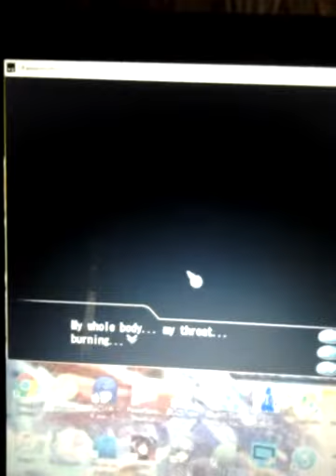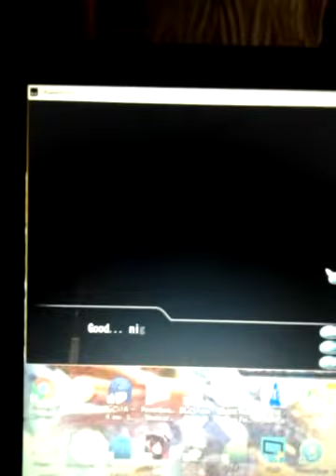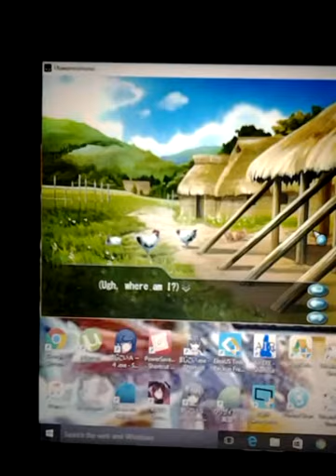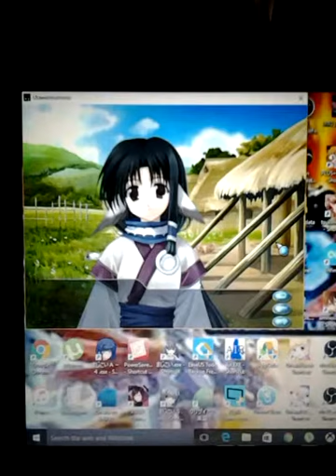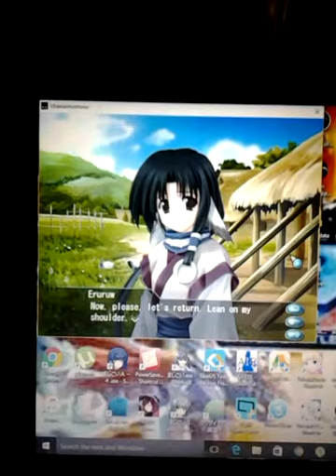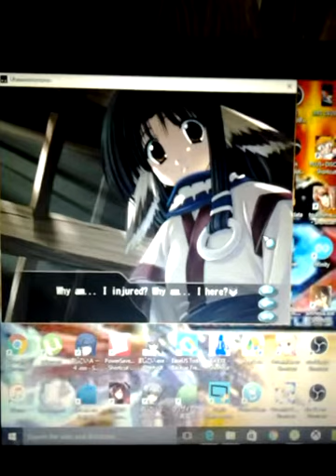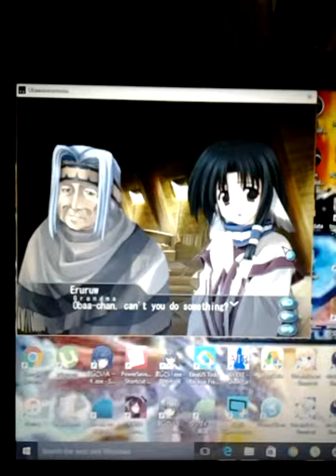Utawarerumono Visual Novel Walkthrough part 1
This is a REAL old visual Novel from 2002